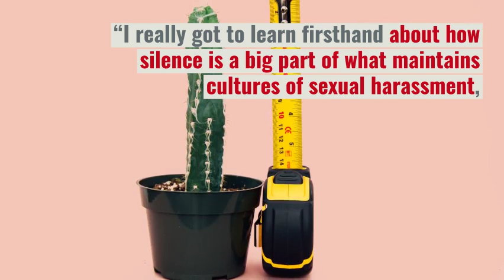It is not about sex It's about power